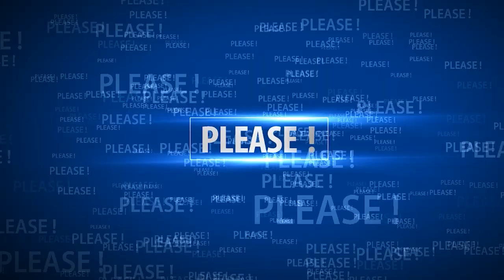How Meghan's life changed after leaving the UK?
How Meghan Markle's life changed after leaving the UK.